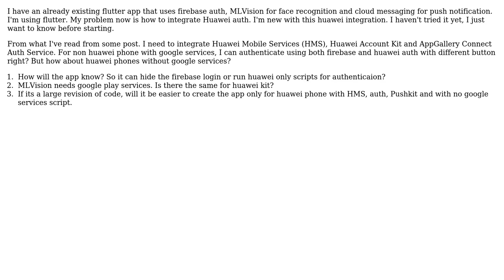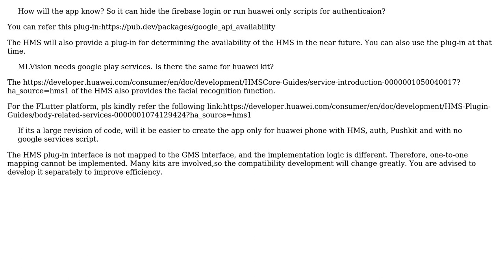Adding huawei auth to exiting app that uses firebase auth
With thanks & praise to God, and with thanks to the many people who have made this project possible! You are responsible for your own actions.